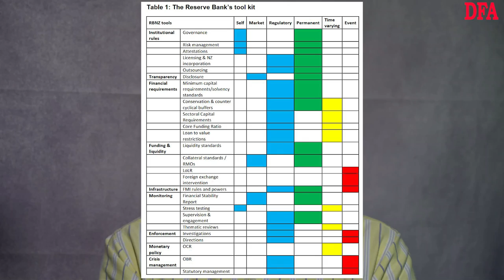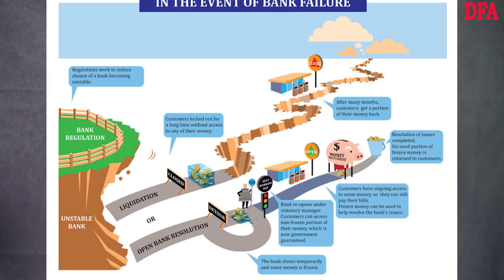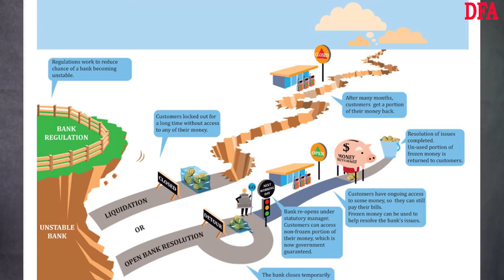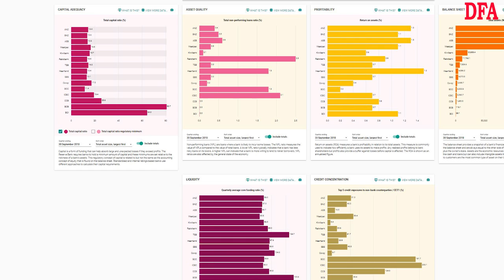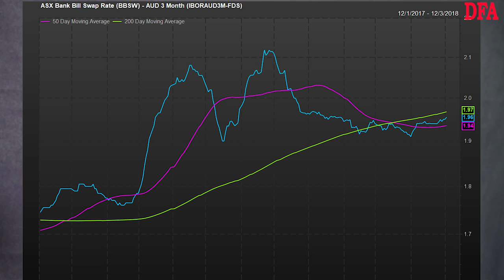Bailing In And Bailing Out: The Latest Update From New Zealand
I discuss the latest developments in the New Zealand property market with Joe Wilkes. We look at the latest from the Reserve Bank, Deposit Bail-In and Bank Scorecards. Also highly relevant to other markets.